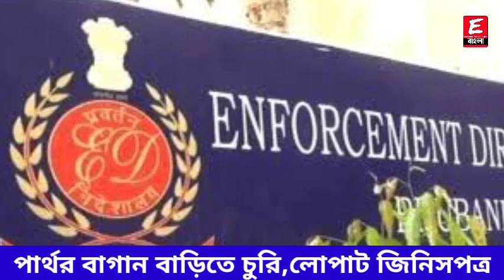Primary Tet 2014 Update News | Not Included latest news | court case update today